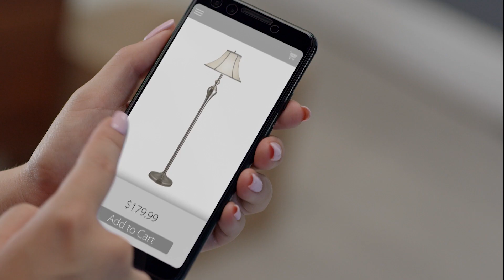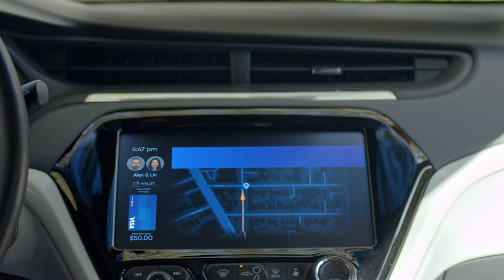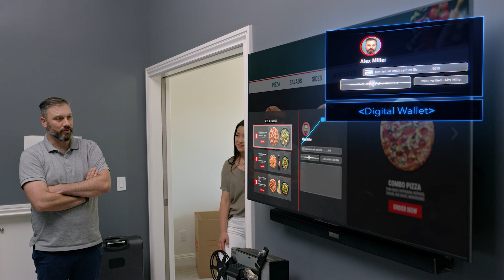How the Internet of Things could enhance what we do every day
The Internet of Things is reshaping commerce with payments innovation that integrates into our lives. From the connected car to wearables to smart mirrors and television sets, the future of payments could revolutionize commerce as we know it.

This video explores how this world could look. It may not be as far away as you think.